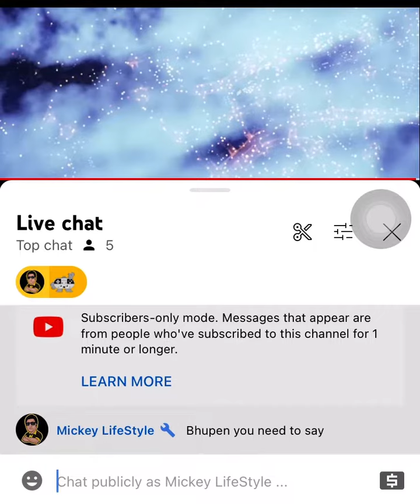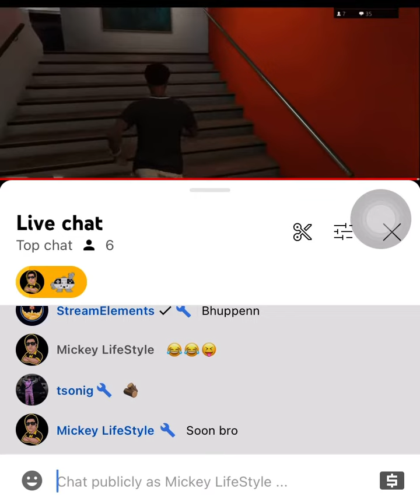"GOD IS GOOD GOD IS GREAT " BHUPEN GAMING SINGS AFTER 10 USD DONO😜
Surprising Bhupen Gaming with 10 USD DONO on his GTA5 online car meet.